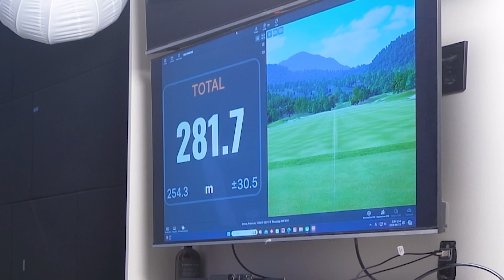치.고.돌.기 쉽게 치려면 이거 해야 합니다 출근길 Golflesson 허석프로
허석프로가 제작한 가성비 좋은 골프용품 구경은 아래 링크를 클릭해주세요

허석프로 골프스윙연습기 해외 제품 구매(아마존)

 에이틴에이치 3호점(코엑스점) 레슨문의 레슨비&이용방법

에이틴에이치 2호점(선정릉역) 레슨비&이용방법